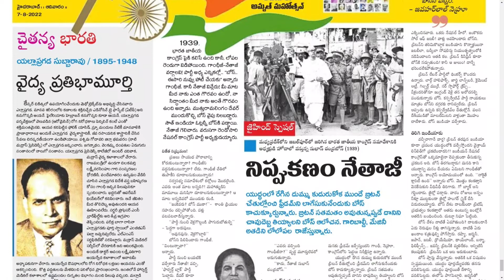SAKSHI PLUS 7 AUGUST 2022 SUNDAY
Telangana news
Ap news
Cricket news
Sports news
Cinema news
Bussines newspaper
Crime news
Chaduvu paper
Education newspaper
Eenadu antharyaami
Antharyami eenadu
Telugu antharyaami
Apprentice jobs
Vasundara paper
Eenadu vasundara
Eenadu karimnagar
Haaybujji paper
Prathiba
Eenadu pratibha newspaper
Prathiba paper
New intiatives by politicians
Telugu news
Gk questions